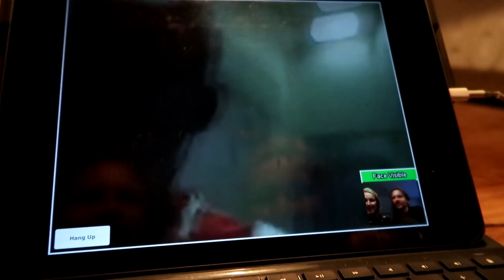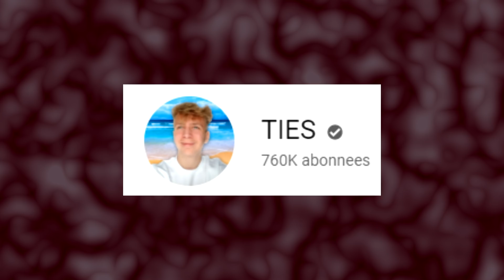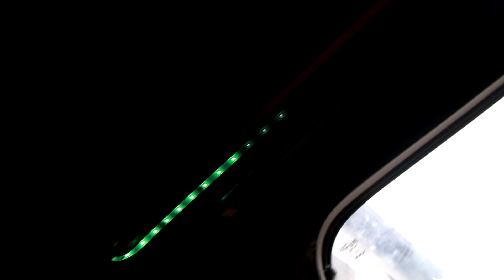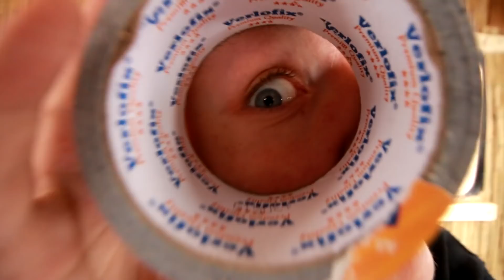DE CARAVAN IS BIJNA AF! (inrichting) - Caravan Verbouwen #7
✔ Support het kanaal: download War Robots op iOS/Android gratis! en krijg een zieke starter pack bonus!

✔ Welkom op mijn kanaal TIES! mijn naam is TIES, ik ben 20 jaar oud en ik maak videobestanden... de duct tape boot, het hondenhok en het caravan renoveer project! lekker creatief doen, welkom.